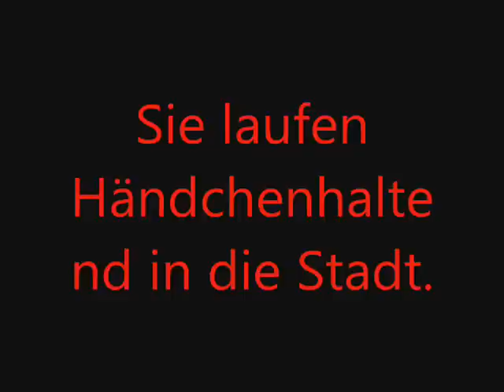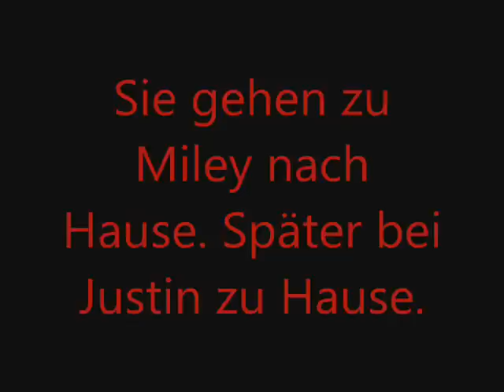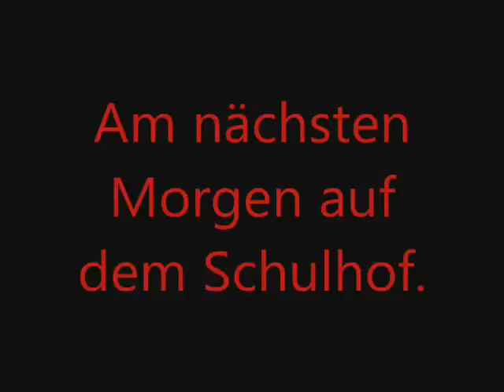Der Soldat Part 3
sry das so lange nix kam aber ich hatte absolut keinen schimmer wie ich weiter schreiben soll...

viel spaß : )♥